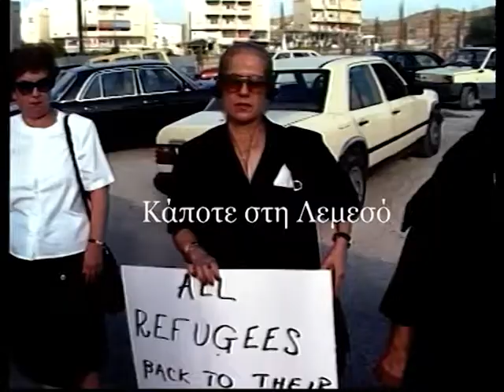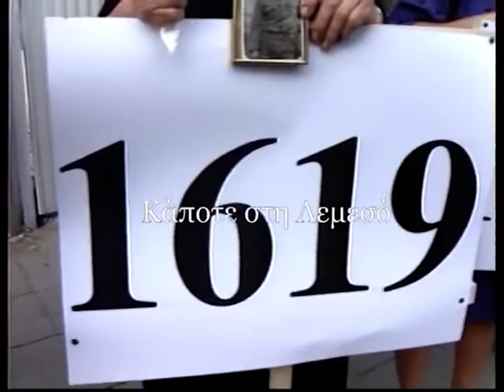Σεμπτέβρης 1993 Οι ηγέτες των χωρών για τη διάσκεψη της Κοινοπολιτείας από Λεμεσό προς Λευκωσία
Κάμερα: Κλείτος Ερωτοκρίτου
Μοντάζ: Ανδρέας Μιχαηλίδης
Παραγωγή: Videoscope studio